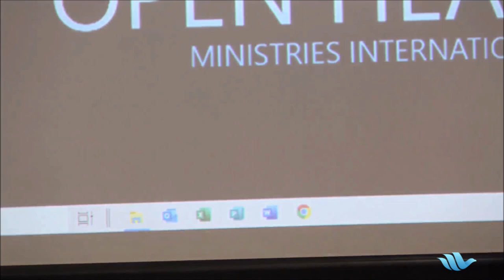Father's Table Of Love - Part 1 | Suzette Torti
Part 1 of Sunday Service on 29th January 2023.

Speaker: Suzette Torti